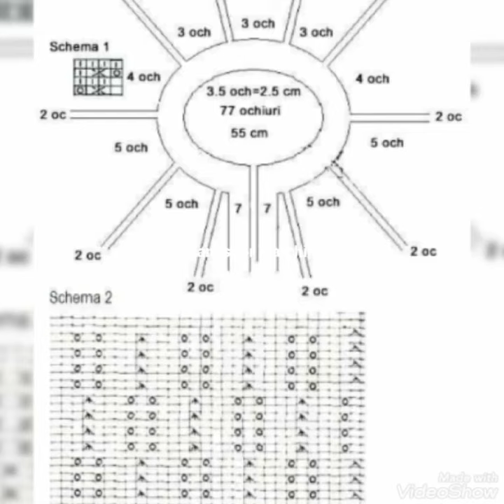Beautiful Hand Knitting Baby Frocks Pattern